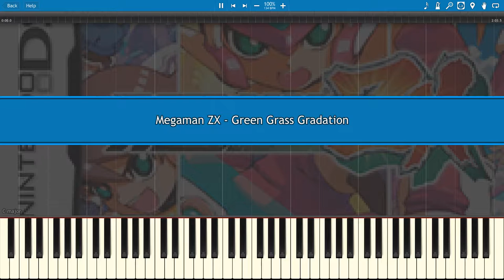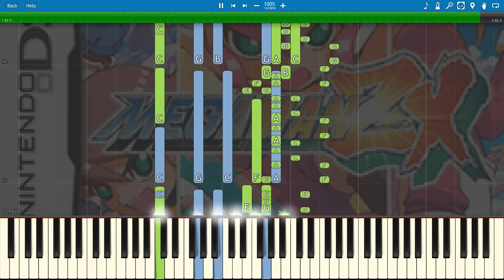Megaman ZX - Green Grass Gradation [Synthesia]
Green Grass Gradation
Composer: Masaki Suzuki